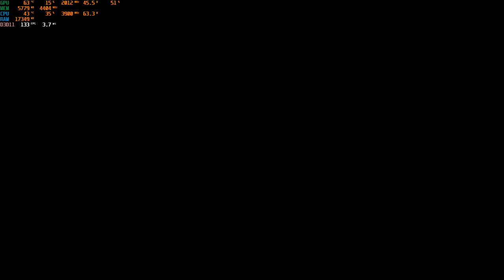Badalhocas com o BFTruck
These videos came from Play.tv which unfortunately closed so I'm reuploading them all here please keep in mind that most of the content is based in me and my friends moments that were mostly of fun and enjoyment nothing that's said/done is with the intention to harm anyone of any kind with that said hope you enjoy and have a good day!